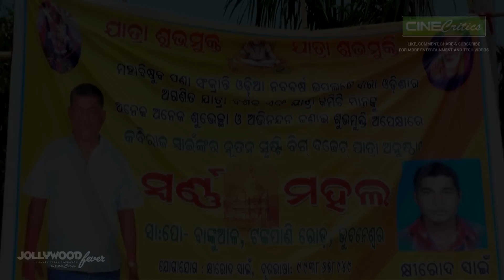Jatra Swarna Mahal Akhada Puja - Jollywood Fever - CineCritics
Coming this year big budget Jatra Party Jatra Swarnamahal will showcase the best talents in Jollywood Industry.

Jatra Swarna Mahal Akhada Puja and bytes of actors and actress present on the occasion.

Actors & Actresses like Suresh Panda, Suvendu Choudhury, Tikina and others were present on the occasion.